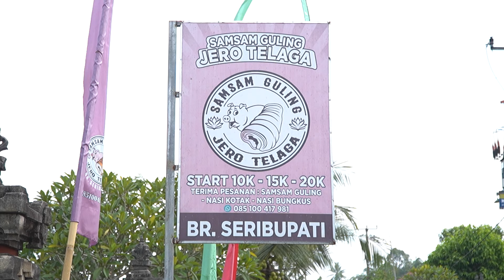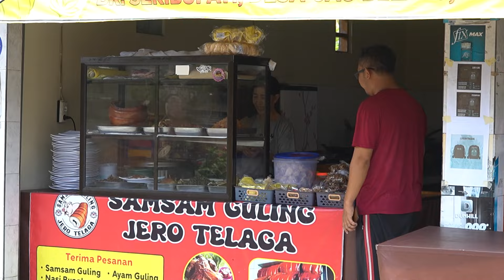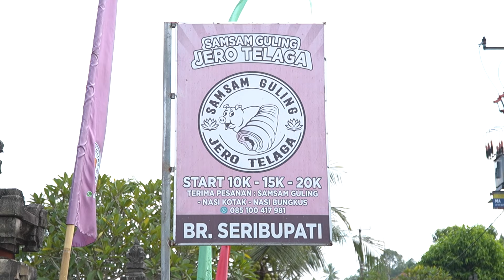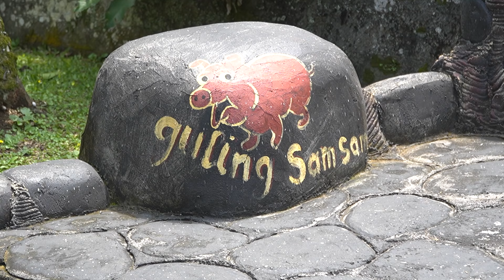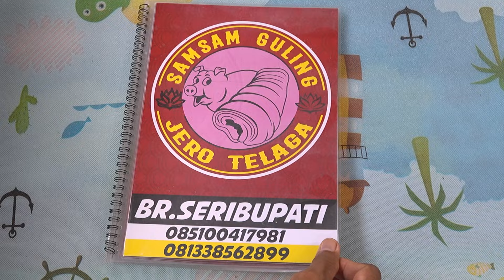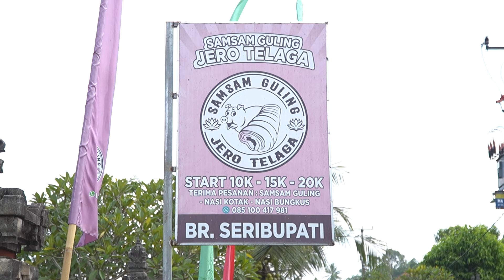RP. 5.000 SUDAH BISA MENIKMATI SAMSAM GULING DENGAN SUASANA NYAMAN - SAMSAM GULING JERO TELAGA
Alamat :
Banjar Dusun Seribupati,  Cau Belayu, Kecamatan Marga, Kabupaten Tabanan, Bali 82181

Buka :
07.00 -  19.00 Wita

WA /Telp :
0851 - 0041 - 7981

Harga :
Mulai dari 5K

Rahayu
Mantappppp